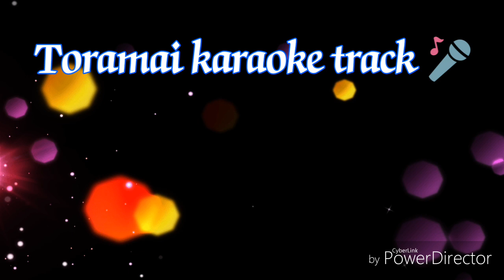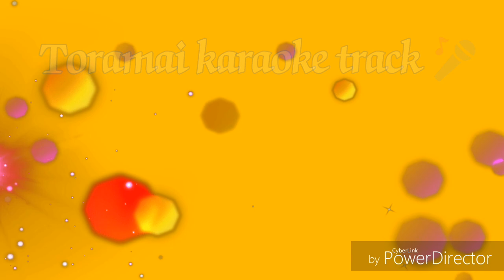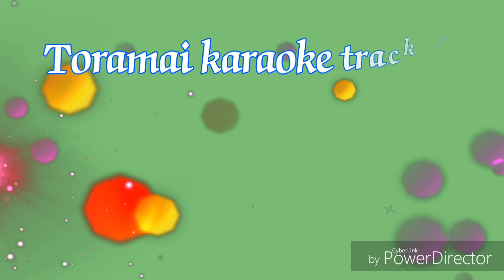Toramai__Assamese Bihu karaoke track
a new bihu song from lower Assam sing by Dharmaraj Barman